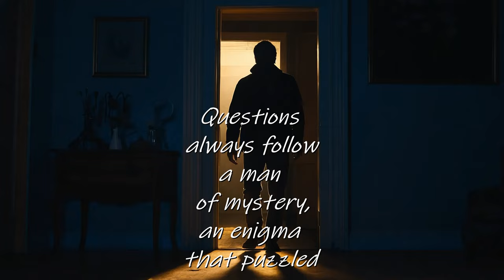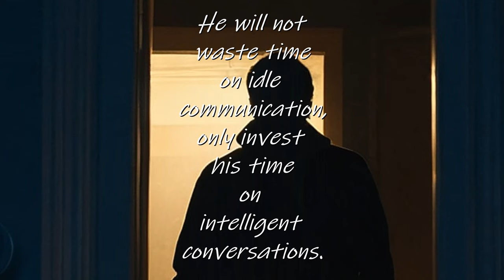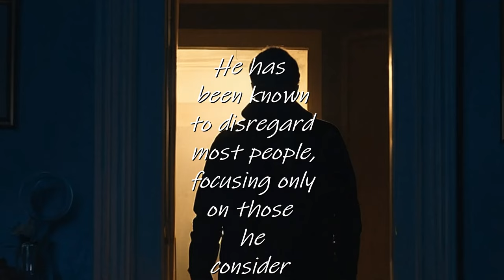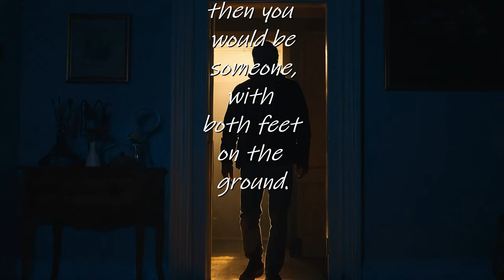A Man of Mystery (a SPOKEN WORD presentation)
A Man of Mystery (a SPOKEN WORD presentation) throughout our history we been taught that the women do all the choosing, but if you are honest with yourself, then you would know about those men that women find to be a mystery. There are those men that some women find it hard to get. The men who take their time to choose his mate, mostly won't be available to all women.